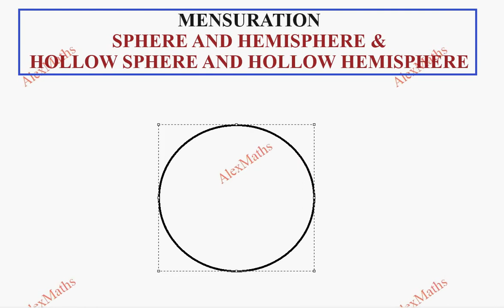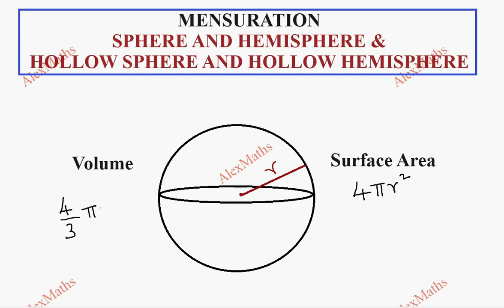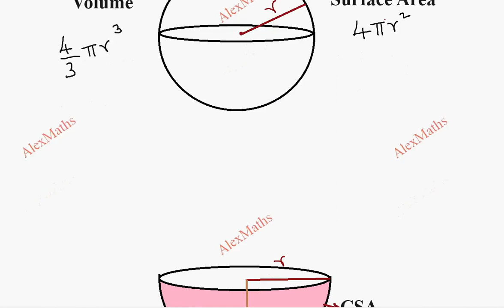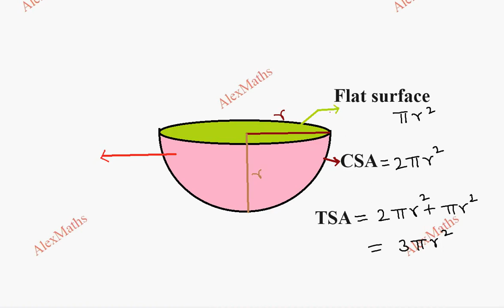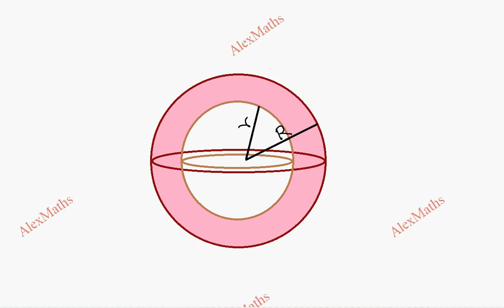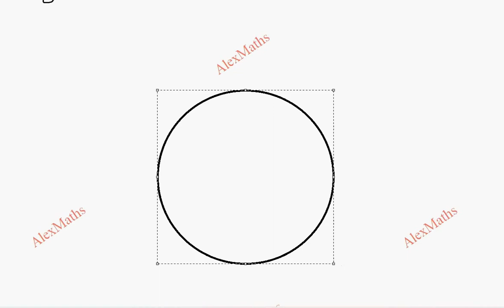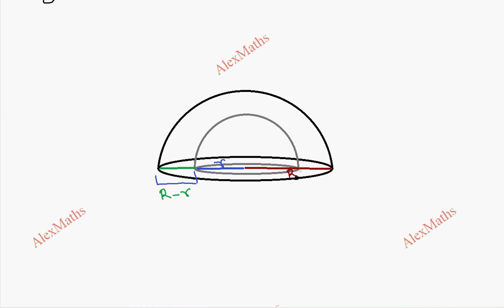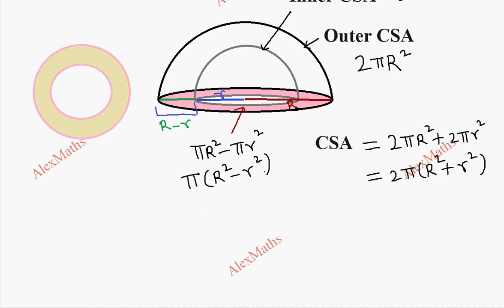Sphere and Hemisphere formula | Mensuration | Class 10 Maths